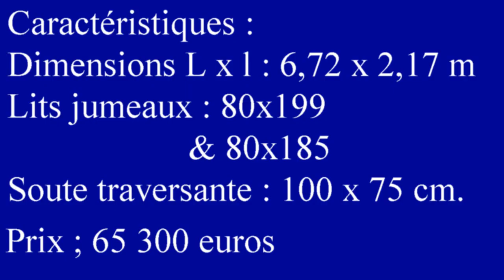Düsseldorf 2020 - RAPIDO C55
Text : Français - English - Deutsch.
C'est le modèle intermédiaire de la série C de Rapido. Très compact, avec lits jumeaux et salle d'eau "Duo Space." Quatre convives et trois couchages, c'est un bon compromis, maniable et très confortable.

Dies ist das Zwischenmodell der Rapido C-Serie. Sehr kompakt, mit zwei Einzelbetten und "Duo Space" Badezimmer. Vier Gäste und drei Betten, es ist ein guter Kompromiss, praktisch und sehr komfortabel.

This is the intermediate model of the Rapido C series. Very compact, with twin beds and "Duo Space" bathroom. Four guests and three beds, it's a good compromise, handy and very comfortable.